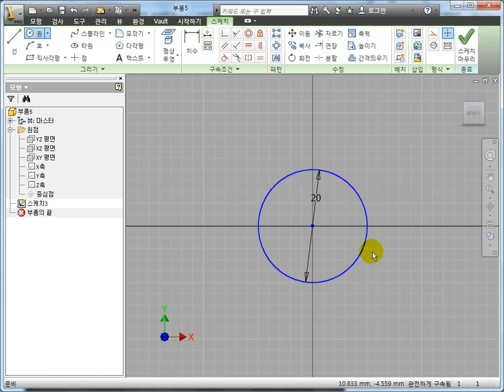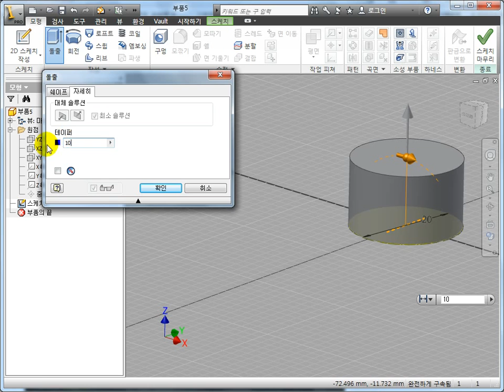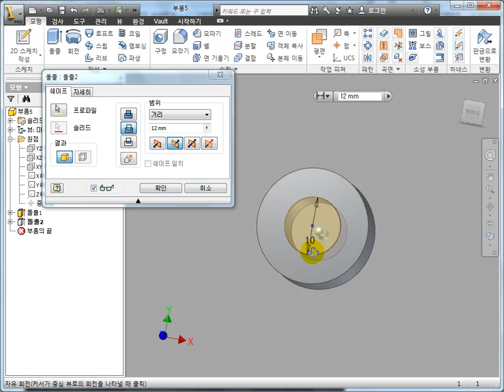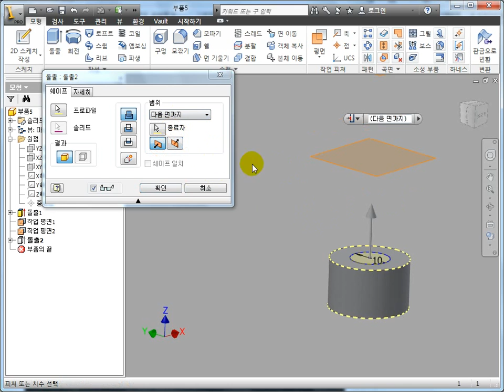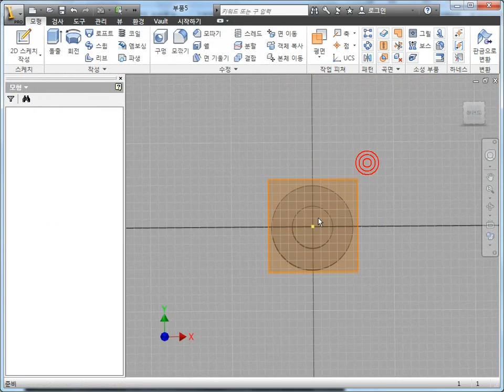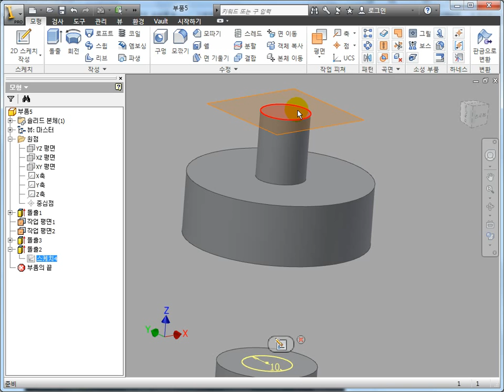[메카피아] 인벤터 2012 [BASIC COURSE][3.피처_명령어] - 2 명령어1 돌출